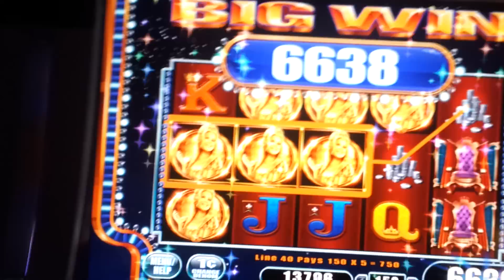King Midas line hit - Big win (WMS)